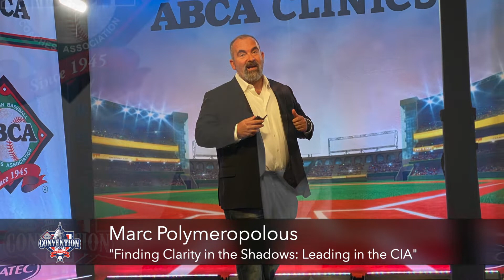ABCA 2021 Virtual Convention Preview - Youth Stage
Check out what our 2021 Youth Stage Speakers have to say about their presentations for the ABCA Virtual Convention.